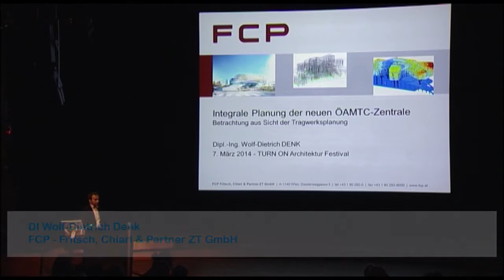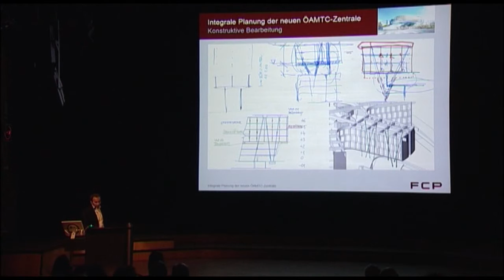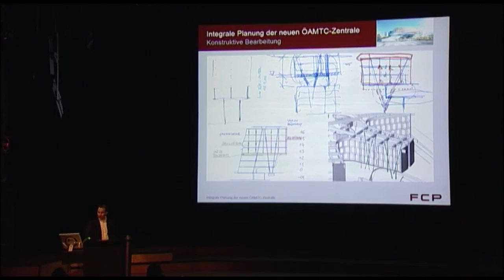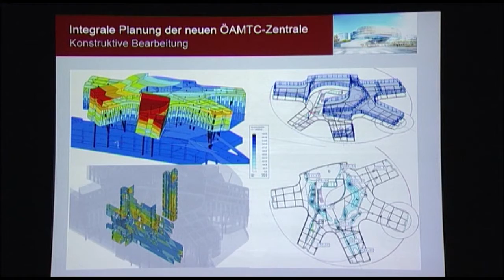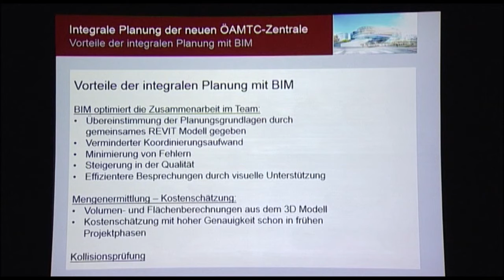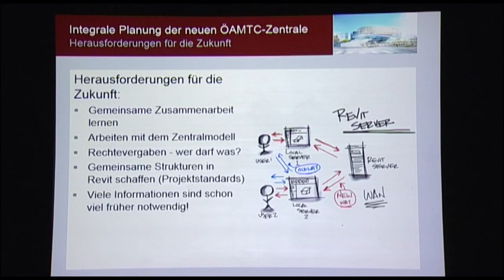BIM Einführung mit Revit - Tragwerksplanung